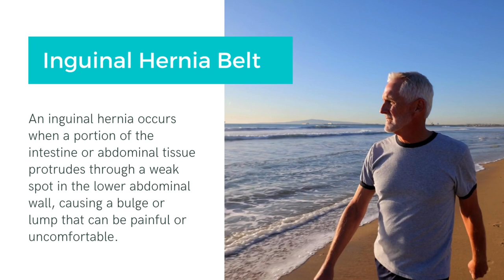Inguinal Hernia Belt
Whether you have a left or right side hernia, this hernia belt can provide comfortable support to help relieve pain and discomfort of inguinal, groin, or femoral hernias.